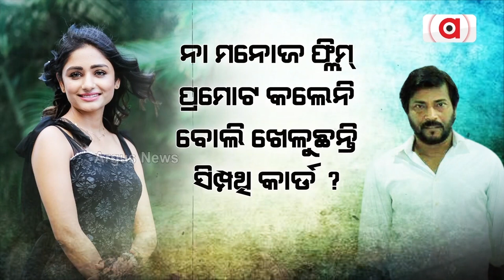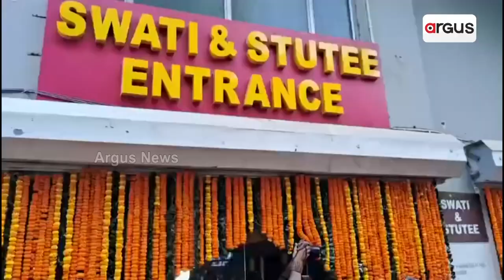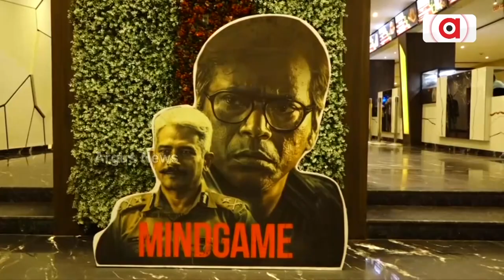ରାମ୍ ପରେ ଏବେ ପ୍ରଥା ବିବାଦ || Odia Film Pratha || Ollywood Controversy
ପଶ୍ଚିମ ଓଡ଼ିଶାରେ ସିନେମାକୁ ବିରୋଧ ପରେ ମନୋଜ ମିଶ୍ରଙ୍କ ଉପରେ ଦୋଷ ଲଦିଲେ ପ୍ରଥା ଫିଲ୍ମର ପ୍ରଯୋଜିକା, ମନୋଜ ଦେଲେ ଜବାବ। ଟୁଟୁ ନାୟକ ବୁଣିଥିବା ବିଷ ମଞ୍ଜି ପାଇଁ ପ୍ରଭାବିତ ଓଡ଼ିଆ ସିନେମା. ।